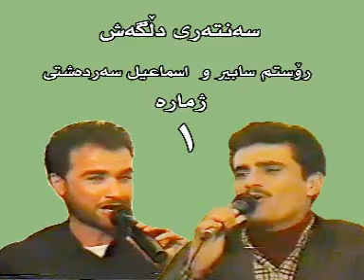Smail sardashti & Rostam Sabir labar xatri baz uk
yahalla